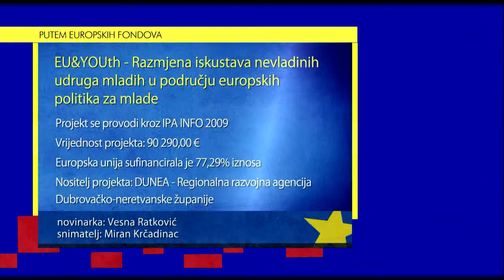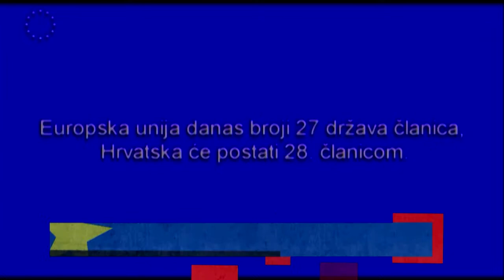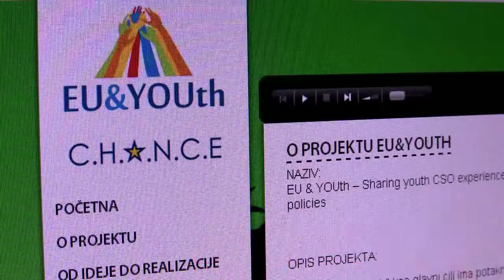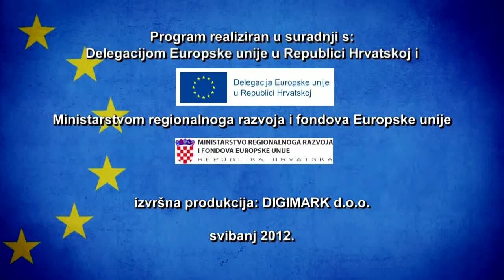44 - EU&YOUth - Razmjena iskustava nevladinih udruga mladih u području europskih politika za mlade